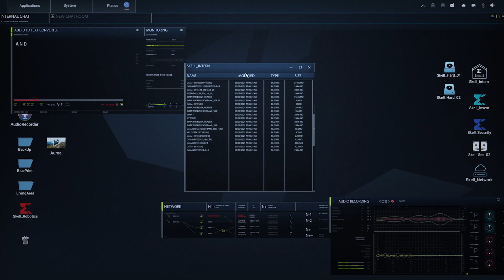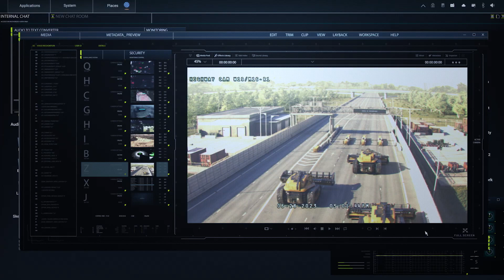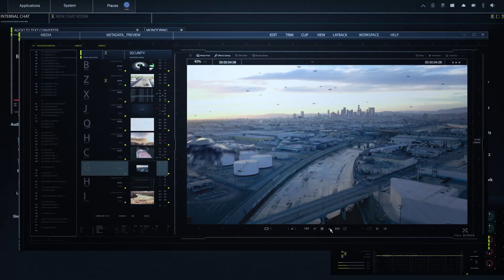Ubisoft Trailer: Skell Tech Drones Threat!!! 🞔 No Commentary 🞔 Ghost Recon Breakpoint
Ubisoft has released another trailer for Ghost Recon Breakpoint, this one about the Skell Tech Drones and their threat!   No Commentary from myself, just the trailer for those that don't follow Ubisoft on YouTube.

Click 'Join' under each video for $4.99 a month (cancel anytime)  to get a couple extra emojis, a badge and more listed when clicked!    OR, click on my name under the video to go to the channels the main page then click on the "Memberships" tab for details!   Tiers coming soon!   Lower and higher tiers!